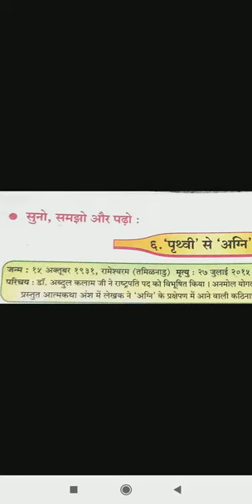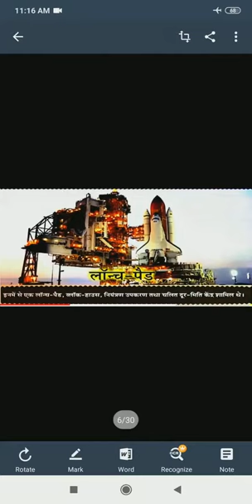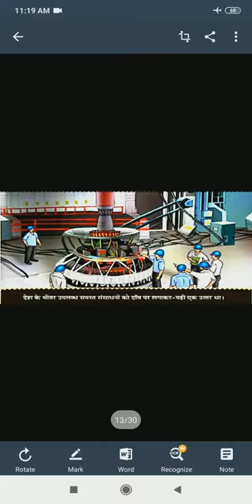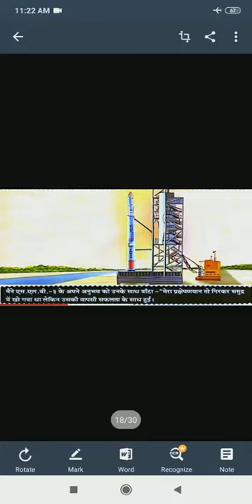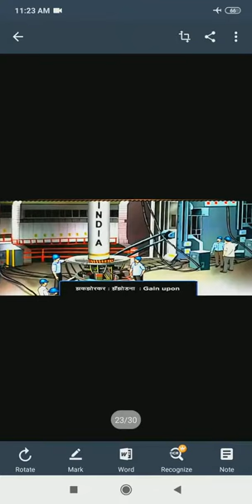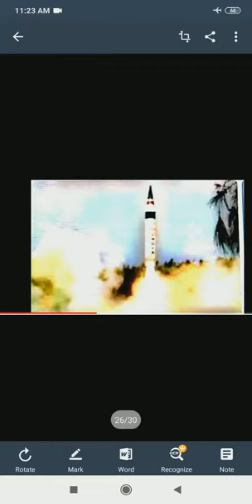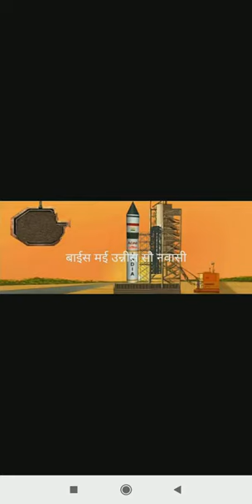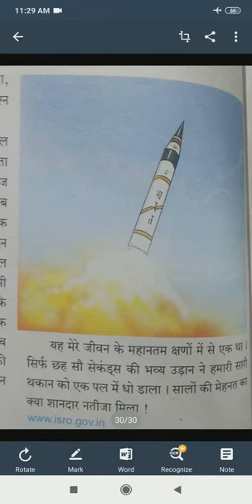Std - 7th Subject - हिंदी पाठ - पृथ्वी से अग्नि तक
Std - 7th
Subject - हिंदी
पाठ - पृथ्वी से अग्नि तक

By Mrs. Taramati Jamadar